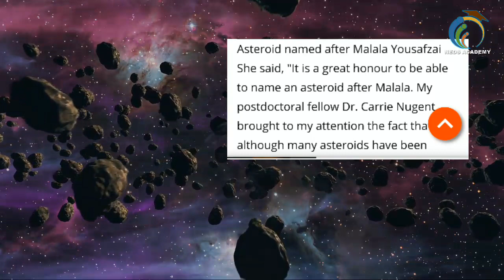Malala Gets An Asteroid | NASA Names Asteroid After Malala | Hindi/Urdu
NASA's calfornia born astronomer DR Aimy Manzer names an asteroid after malala.